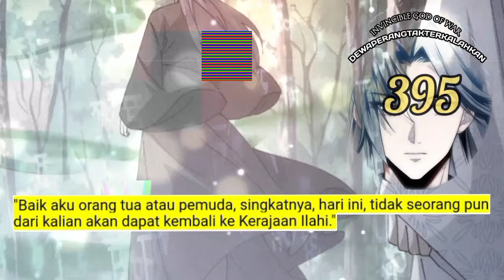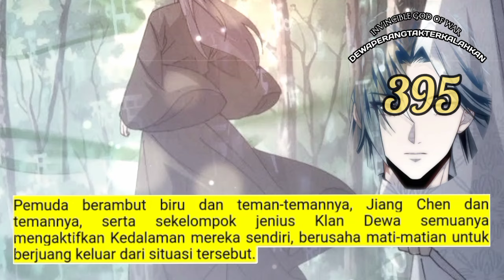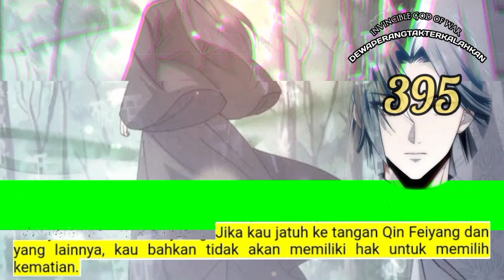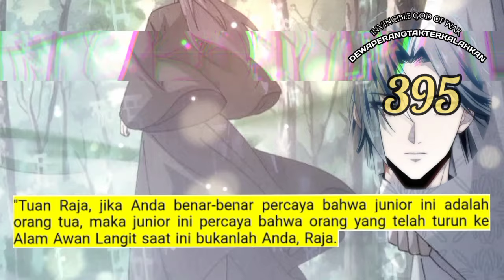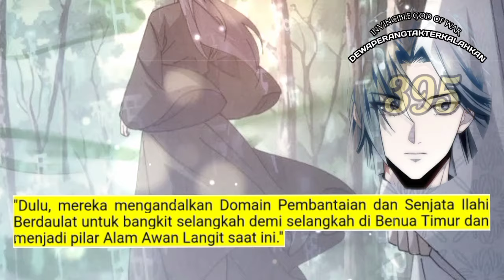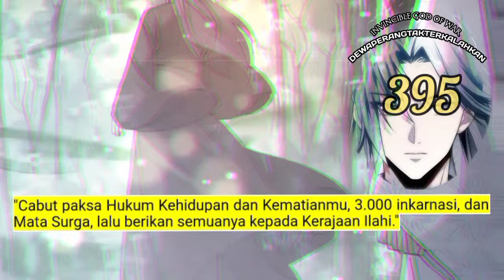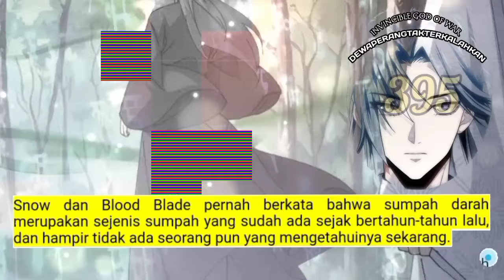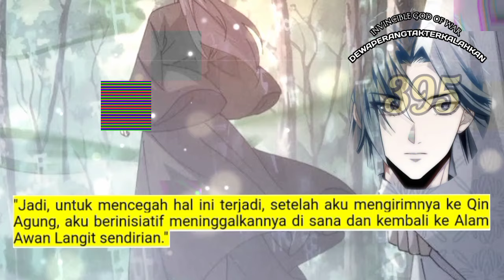Dewa Perang Tak Terkalahkan season 395